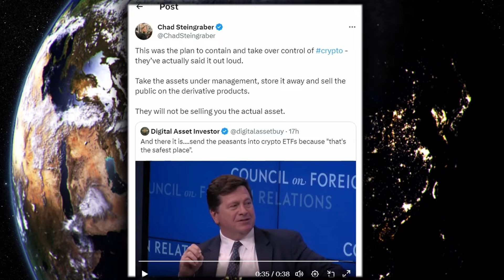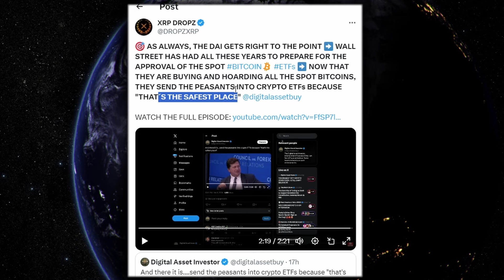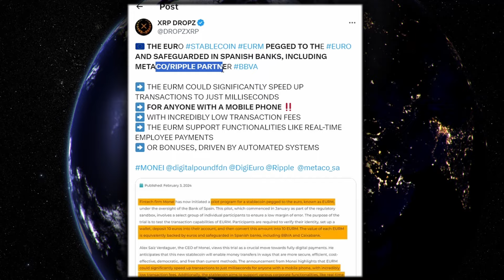XRP RIPPLE FORMER SEC CHAIR JAY CLAYTON *LEAKS* WALL STREETS ENDGAME PLAN !!!